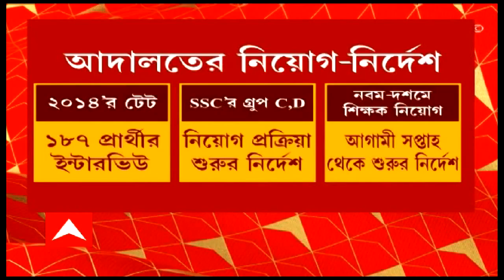7tay Bangla : পার্থর সঙ্গে ৫ অক্টোবর পর্যন্ত কল্যাণময়েরও জেল হেফাজত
অনুব্রতর পরে পুজোয় জেলেই কাটাতে হবে পার্থকেও। পার্থর সঙ্গে ৫ অক্টোবর পর্যন্ত কল্যাণময়েরও জেল হেফাজত। শান্তিপ্রসাদ সিন্হা, অশোক সাহারও জেল হেফাজত । জামিনের আবেদন খারিজ, এসএসসিকাণ্ডে জেলেই ৪ অভিযুক্ত। প্রিজন ভ্যানে জেলে নিয়ে যাওয়া হল কল্যাণময়-অশোক সাহাকে।